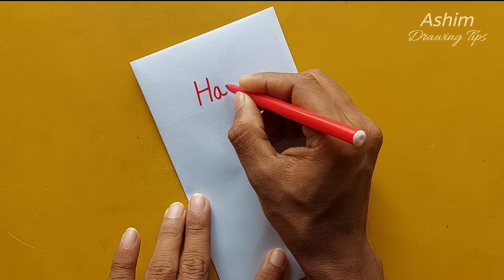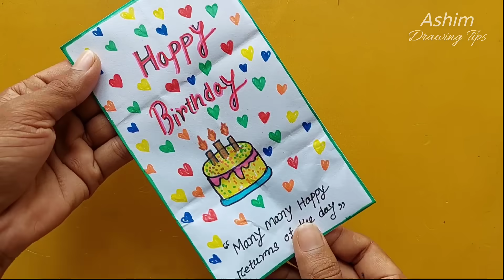DIY - SURPRISE MESSAGE CARD FOR BIRTHDAY | Pull Tab Origami Envelope Card / birthday greeting card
In this video tutorial i am showing how to make special pull tab origami envelope card for birthday

birthday card
birthday drawing
how to draw birthday card for mother
how to draw birthday card for friend
birthday card for father
card birthday
cards for birthday
greeting card banana

Required Materials:
1- A4 size paper
2- Marker ( colours )